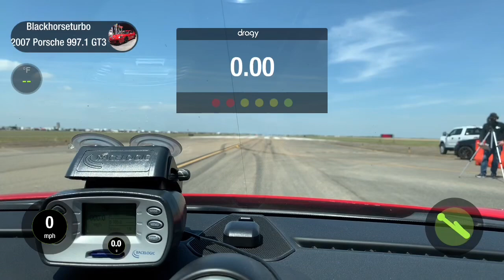RIDICULOUSLY Fast Porsche GT3 goes 206!. Dragy video captures celebration.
206.5mph Run in the 1/2 Mile in a Porsche GT3 Turbo making 1300+hp

Blackhorseturbo Racing is a channel based on all things street and race car related. We participate in race events all across the country. Facebook page is Blackhorseturbo Racing @blackhorseturbo. Instagram is Blackhorseturbo Racing @blackhorseturboracing. Tik Tok is BlackhorseTurbo Racing. The Red Porsche 997 GT3 in most of these videos was built and supported by an amazing team of professionals. This car has produced as much as 1539 wheel horsepower on a Dynojet dyno and remains the highest horsepower GTS in the world. This car has held the world record for a rear wheel drive, 6 speed manual Porsche with a 206.7 mph trap speed in the standing half mile race. This car has been fitted with twin turbos which handle 40+ PSI under full boost situations. Other cars featured GTR, Viper, Corvette, Mclaren, Lamborghini and Audi.

EvoSpec in Arizona built the engine and provides full event support for this car as well as race prep for each event.  Steve Ott at DriverSource Houston provides all track support, pre event support and all necessary maintenance. Bill Rader Motorsports provides all things transmission and gear box related.  Wayne Potts at Horsepower Lounge is responsible for all tuning and software related aspects of this car.

Occasionally we will post music performances and how to vids. Camera gear used includes Gopro, Canon, Sony, Shure Mics and Laowa Lenses. DEERC Drones. Ignite and VP race fuel. NItto and Michelin Tires.

The owner of this car is a Realtor, Musician and Exhibit House Owner.